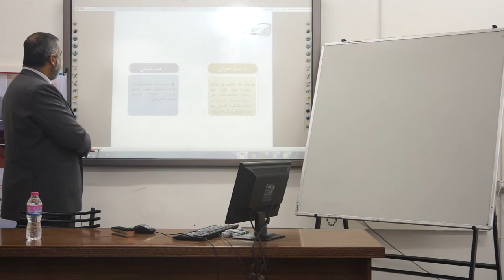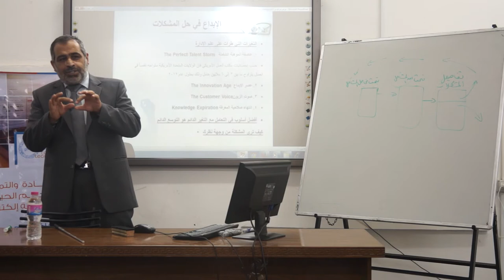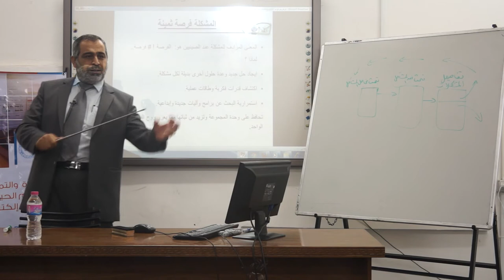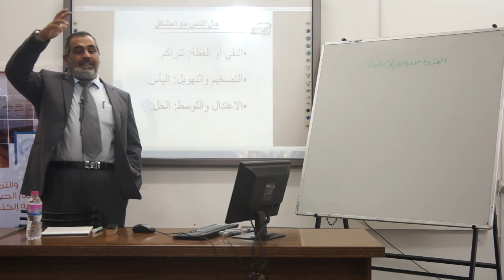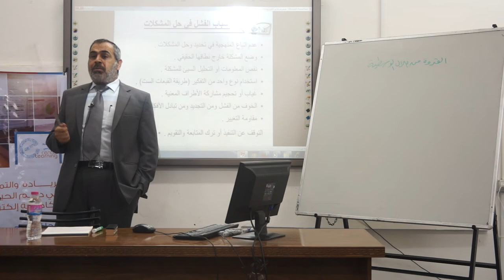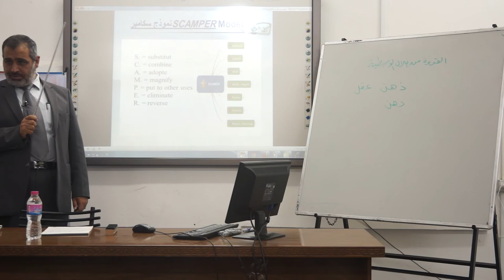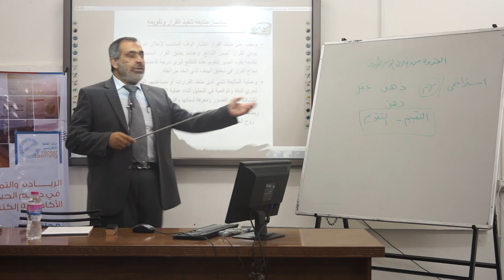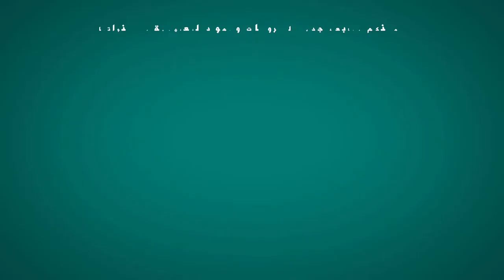اللقاء الرابع - استراتيجيات إدارة الرعاية